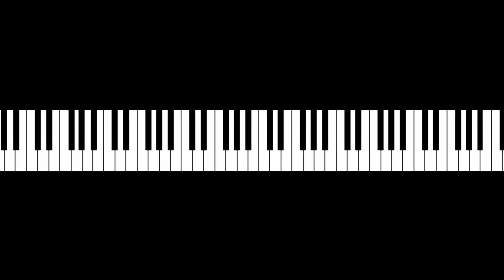Chris Robison - A&R Man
Words, music, and performance by Chris Robison. Chris Robison is a solo artist (Many-Hand Band, Manchild), former member of the New York Dolls and Elephant's Memory, and current member of Stumblebunny. More Chris Robison music More Chris Robison videos